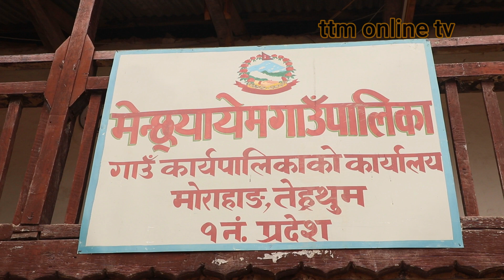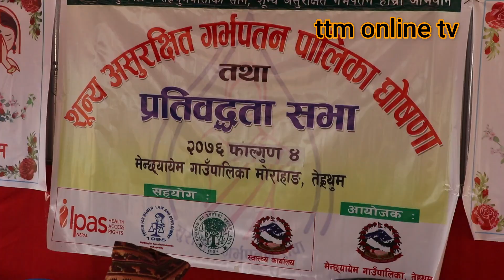सुरक्षित गर्भपतन सम्वन्धि संगिनी गीत \\ ttm online tv